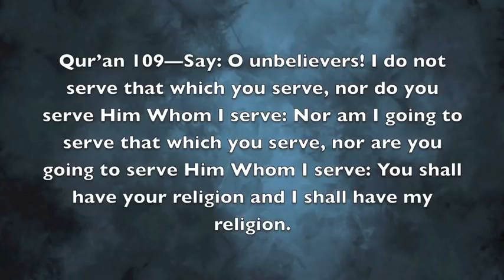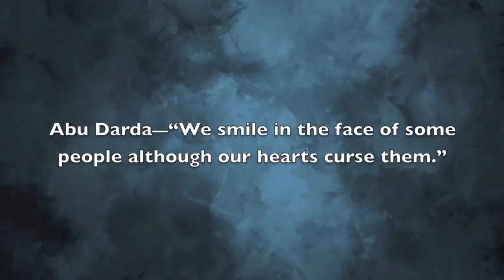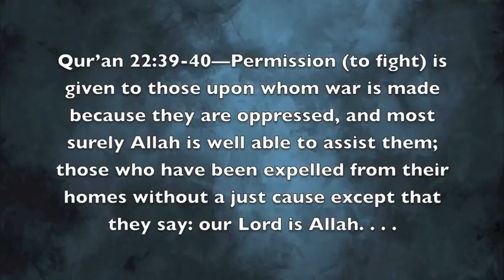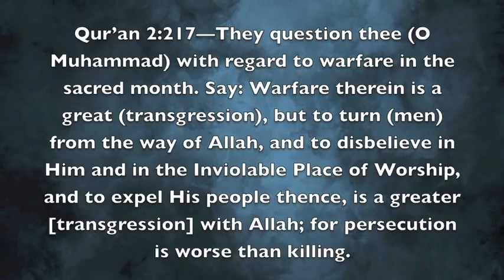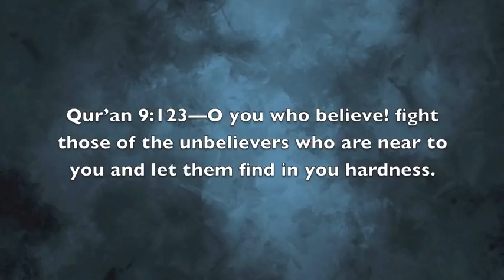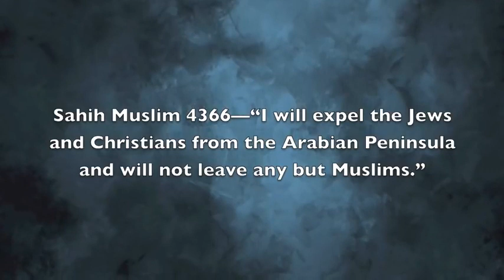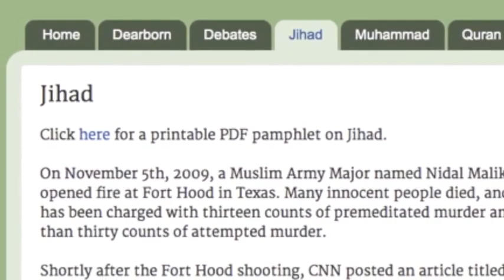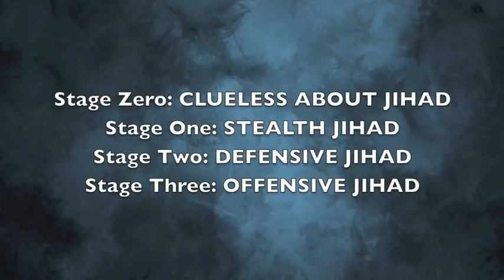DW00095 Three Stages of Jihad (David Wood)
Acts17Apologetics

The first step in defeating Jihad is knowing what it is and how it works.

In this video, David Wood explains that Jihad proceeds in stages. Stage One: Stealth Jihad. Stage Two: Defensive Jihad. Stage Three: Offensive Jihad.

OP Jan 1, 2012